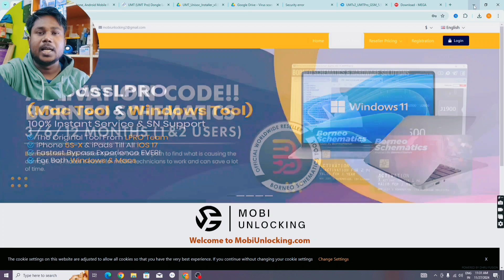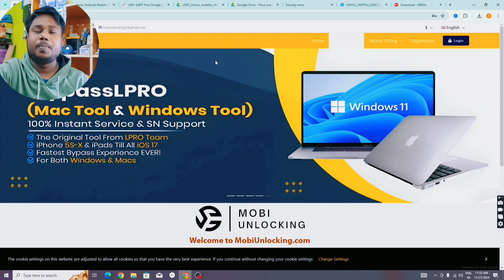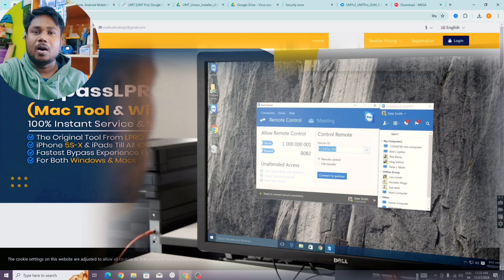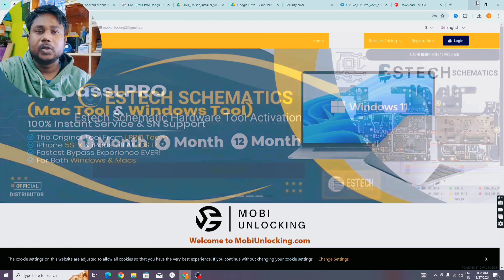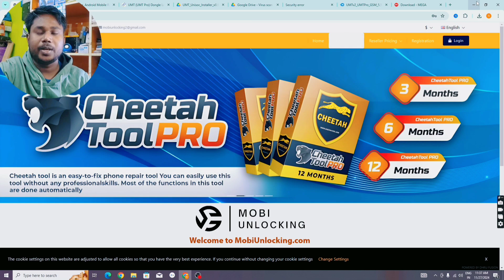How To Buy Mobile Unlocking Tool || Mobile Software Ke Liye Best Tool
How To Buy Mobile Unlocking Tool | New Price List Mobile Unlocking Tool

Your Question:👇

Eme Emt Tool
Uat pro Uni-Android Tool
UMT Umt Pro Activation
Unlock Tool Activation
Chetha tool Activation
Borneo Schematic Activation
Chimeratool Activation
Sammung Frp Online Credit
New Activation

chimera tool
chimera tool price
chimera tool samsung frp
chimera tool pro vs premium
chimera tool new update
chimera tool installation
chimera tool use
chimera tool samsung finance
unlock
chimera tool frp unlock
chimera tool login password
cheetah tool
cheetah tool pro
cheetah tool pro review
cheetah tool pro frp samsung
cheetah tool pro activation
cheetah tool samsung
cheetah tool frp samsung
cheetah tool use
cheetah tool samsung frp imei
cheetah tool new update